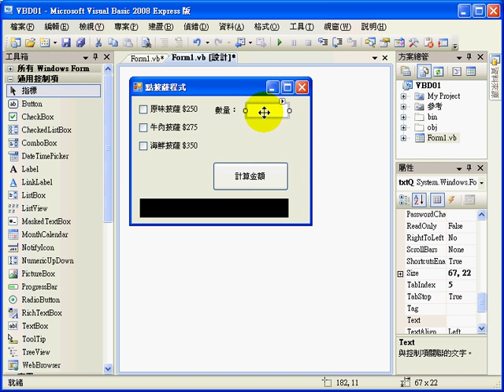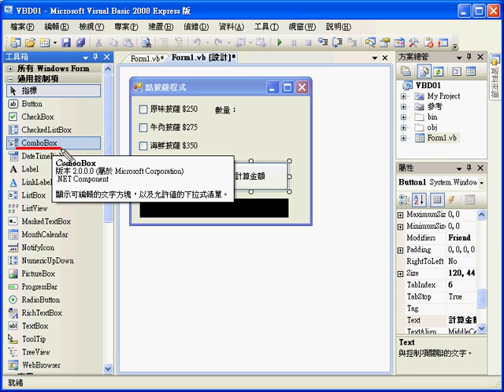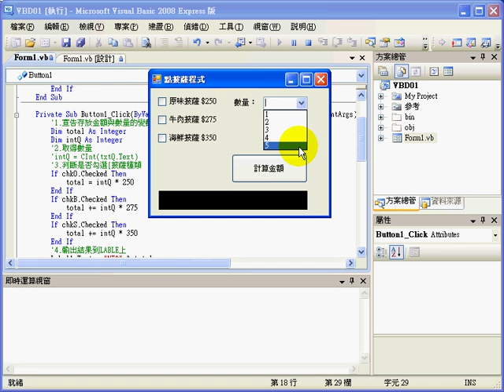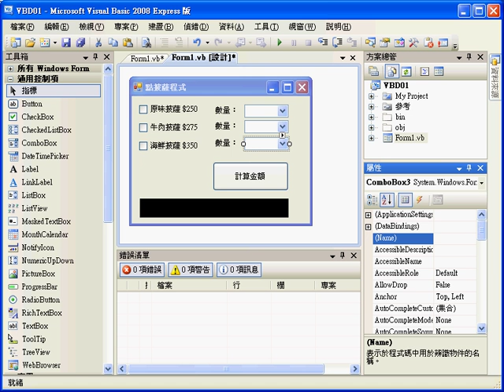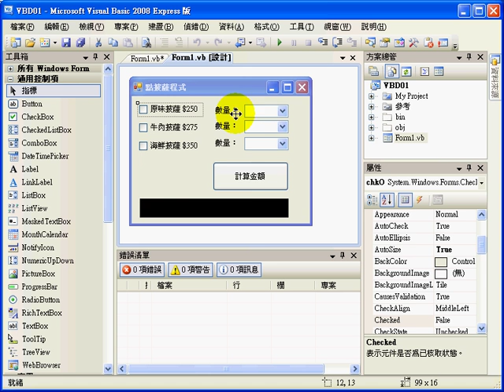07 修改101為多選&下拉式選單